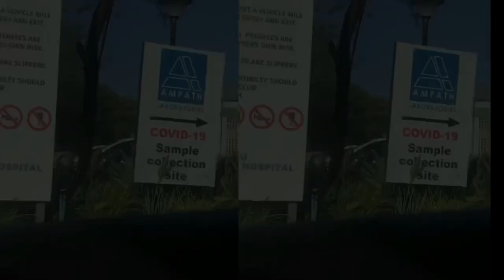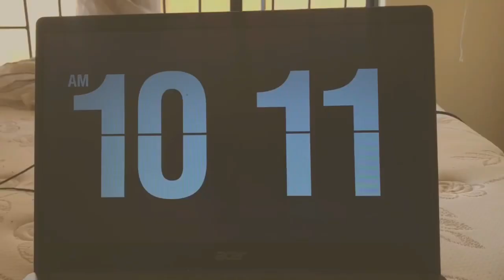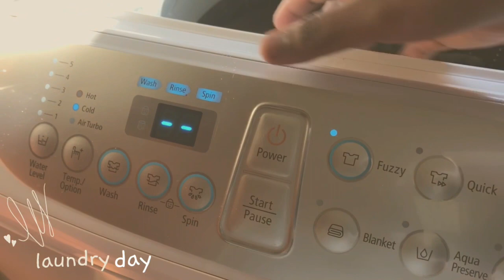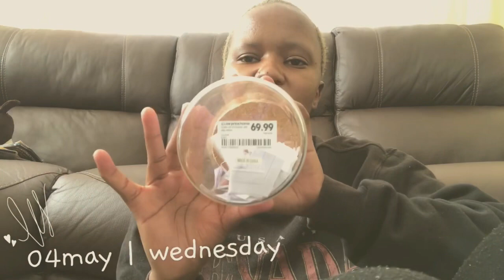weekly vlog | good things jar + jeans under R250 marabastad plug | South African YouTuber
hey batho baka 🤍

this a weekly vlog , enjoy and if you ever get the good things jar .. show me .